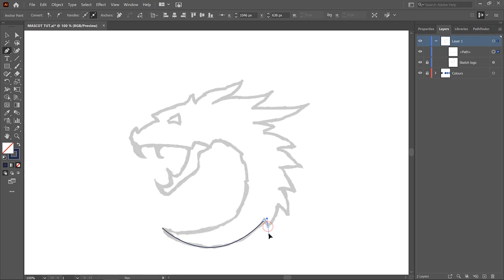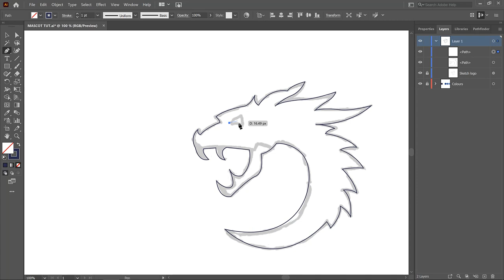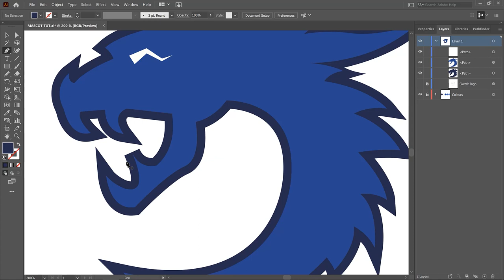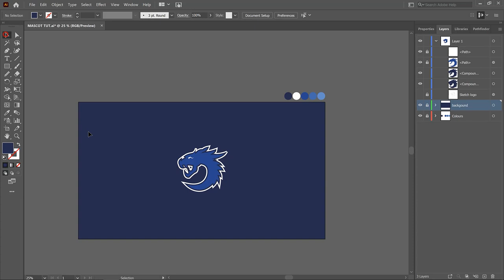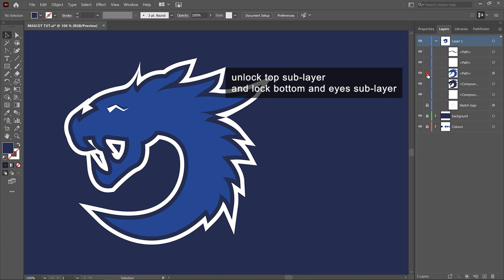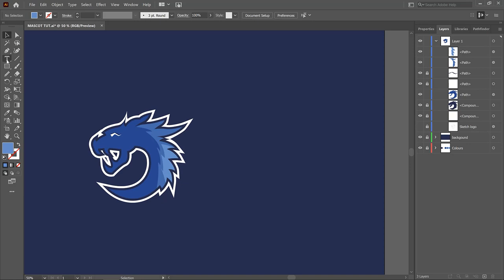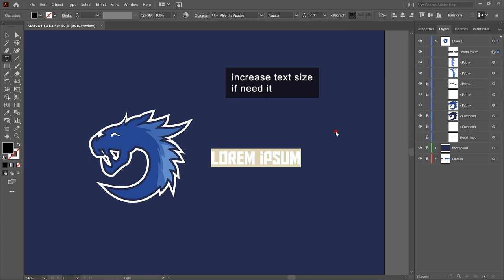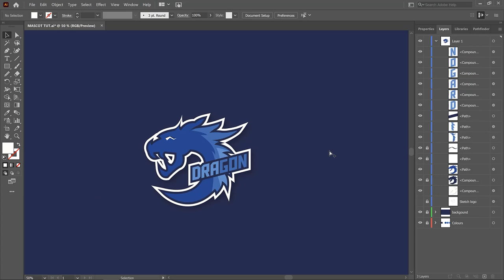Design Mascot Logo | Adobe Illustrator | Beginner Tutorial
Creating mascot logo design with using sketch and different different tool, effects and more.

MascotLogo # Adobeillstrator